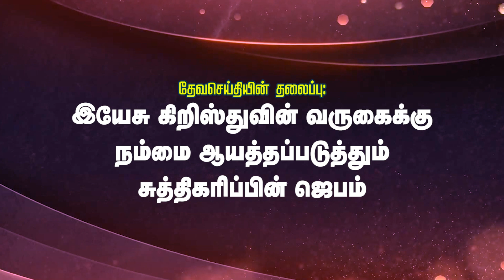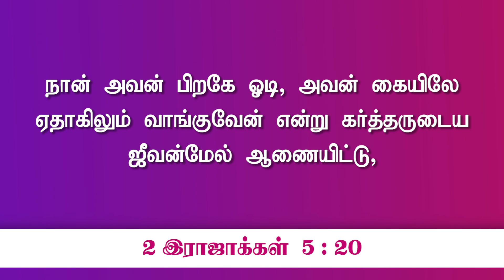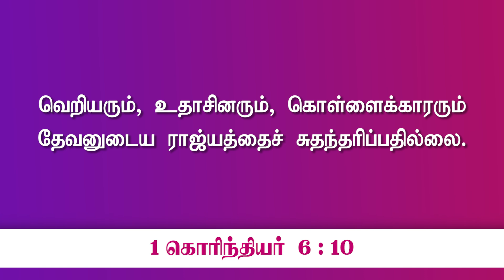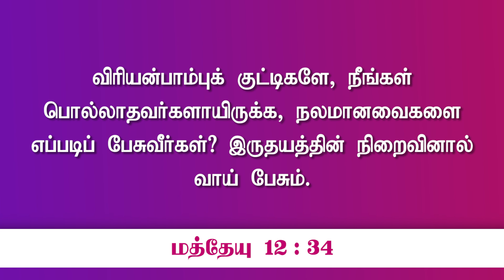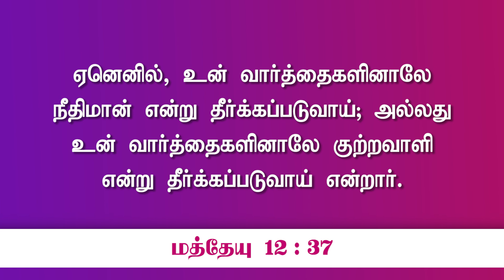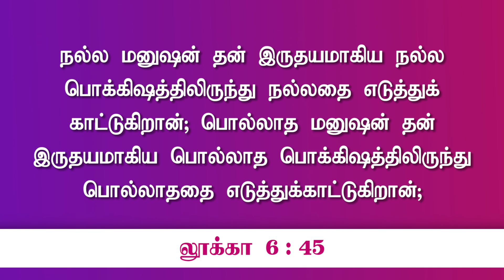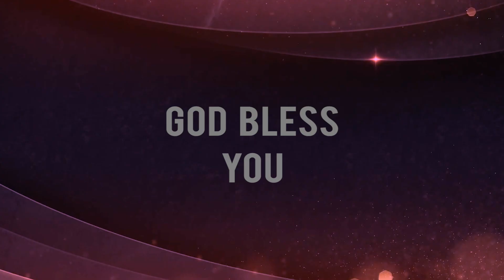18-09-2022 - PRAYER OF SANCTIFICATION FOR COMING OF JESUS - PART -2 - MSG BY Pr.Dr.P.C.J.GEOFFREY.